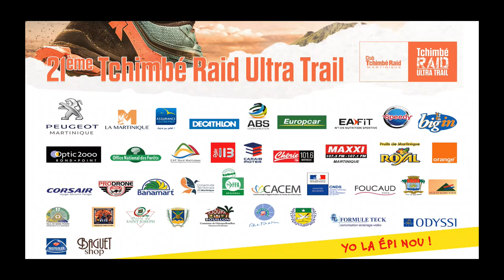TCHIMBE RAID 2018 (version complète) 3